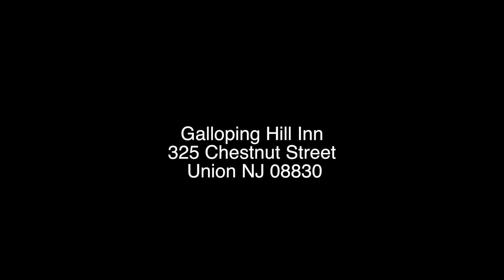Galloping Hill Inn | Union | NJ